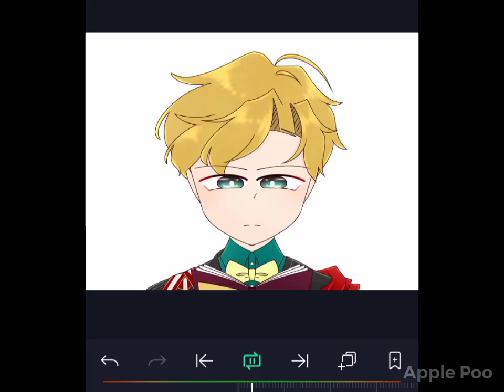Tiktok Trend? [Obey Me! Animation] Jumpscare Warning!!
I was about to do this with Satan's official art, but I think It'll be easier to draw it myself lol
Also, tommorow is Mammon's birthday :D

Time Taken: 3 hours
Game: Obey me! Shall we Date?

Programs:
Ibispaint X - For drawing
Alight Motion (60 FPS) - For editing

Support me?